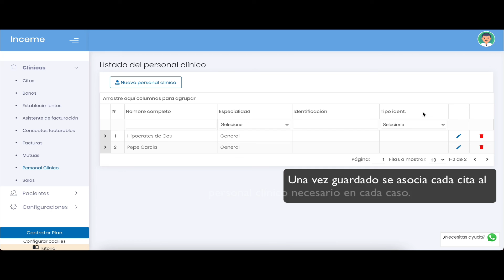Crear nuevo personal clínico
El personal clínico se asociará a las citas en función de quién atenderá al paciente.